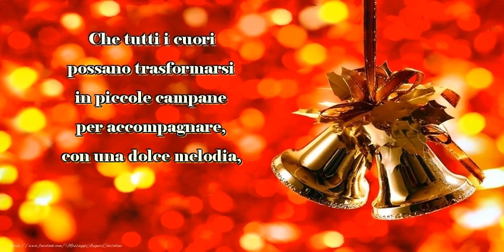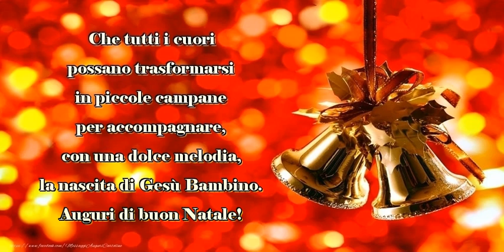Auguri di buon Natale!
Che tutti i cuori possano trasformarsi in piccole campane per accompagnare, con una dolce melodia, la nascita di Gesù Bambino. Auguri di buon Natale!